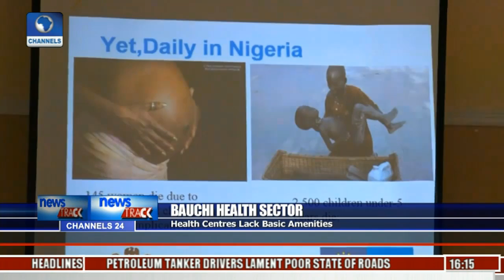Bauchi Health Sector: Health Centres Lack Basic Amenities